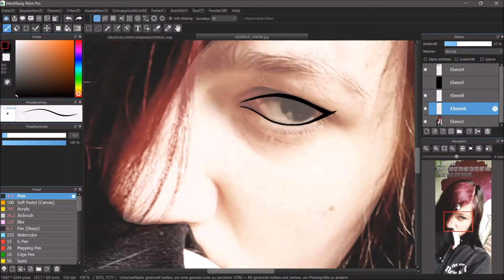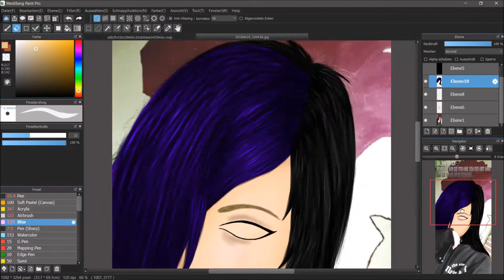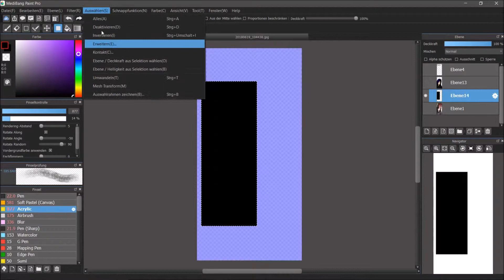Speedpaint: Ein älteres Bild von mir neu malen.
Ich wollte mal was versuchen ob es geklappt hat bin ich mir eher unsicher.

Programme:
DesignDoll.

Soziale Plattformen:
Skizze: Yami Destroyer | Ями Разрушитель
Wattpad: Mira_Nemesis